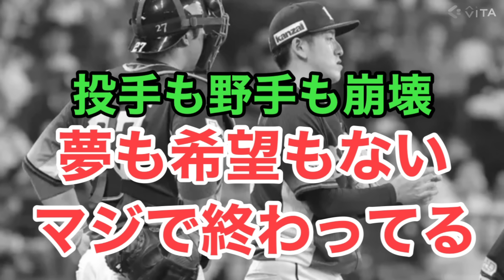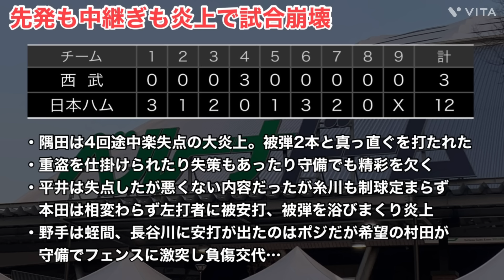【崩壊】西武ファン、強く生きよう。野球の神様はいない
今回は5月15日(水)の試合を振り返っていきます。